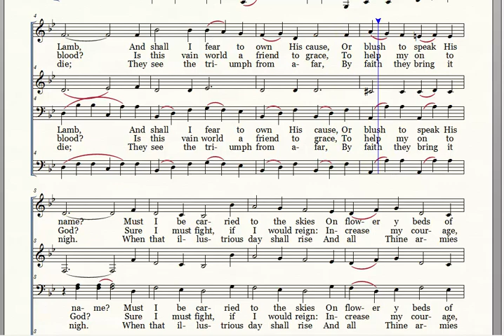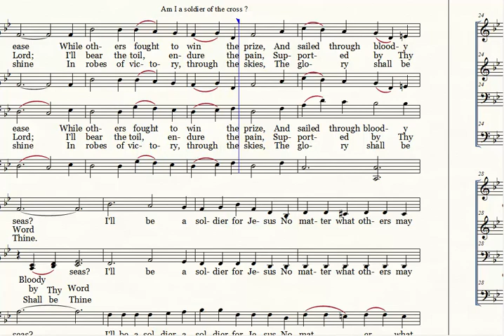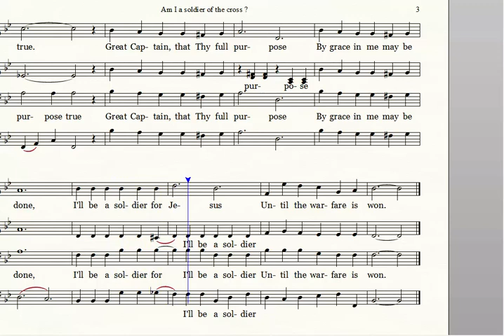349. Am I a soldier of the cross, Soprano, L. N. Morris The New Hymnal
349. Am I a soldier of the cross, Soprano, L. N. Morris The New Hymnal